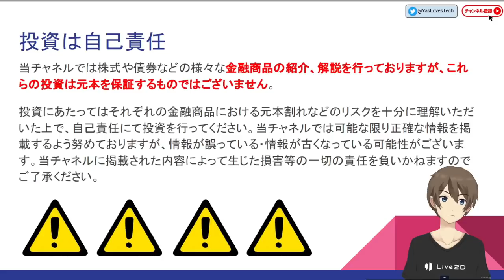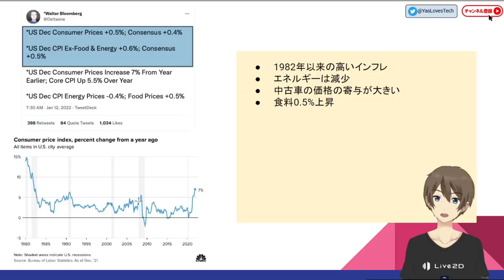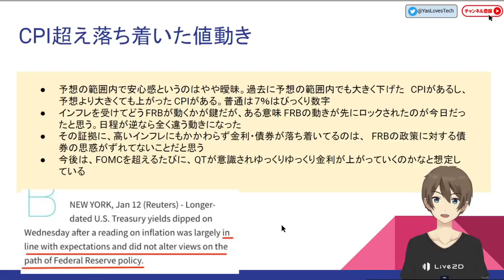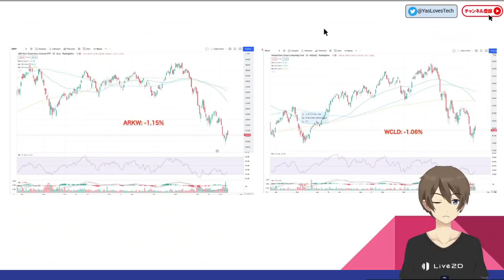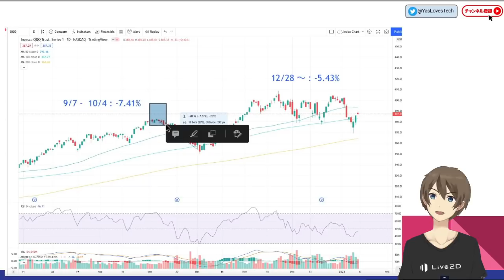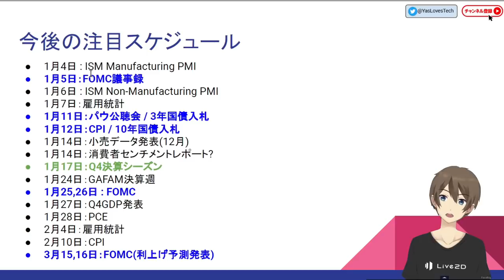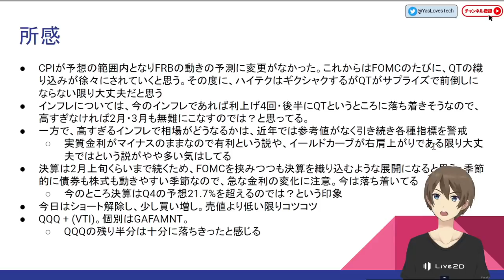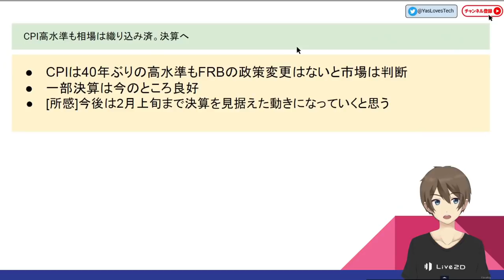[米国株ニュース]CPI高水準も織り込み済。今後は決算相場！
こんにちは！やす(@YasLovesTech)です。 CPIの内容は織り込み済みという印象でした。

新作のノートよろしくお願いしますmm
[やすブログサポート]クリエイター活動はまだまだ稼げる！ (480円)

0:00 概要・自己紹介
1:36 CPI
7:22 指数・チャート
19:20 ニュース
21:18 所感・スケジュール
27:41 コメントへのお願い

サポートは非常に嬉しいです！

関連動画、ニュース、Twitterなど

□今日のパウエルの公聴会です。

その他、記事＆動画、Twitter